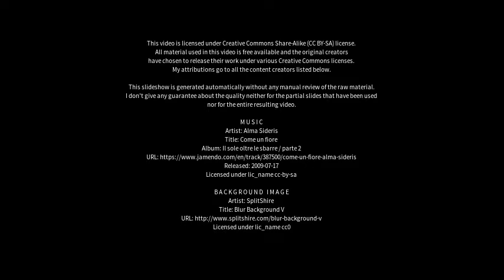Best places to visit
Best places to visit - Jarmen (Germany) Best places to visit - Slideshows from all over the world - City trips, nature pictures, etc.